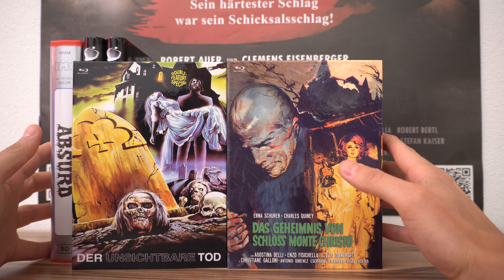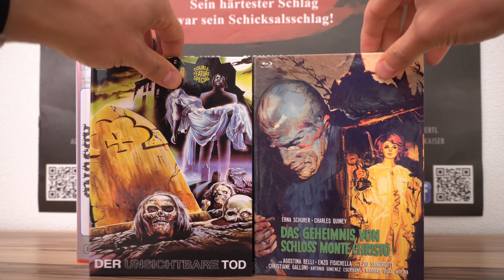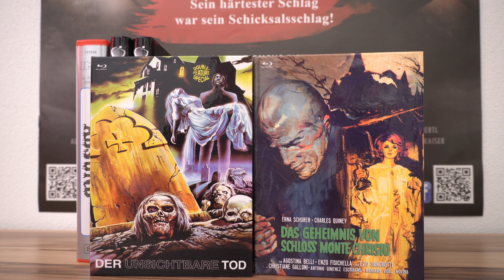DER UNSICHTBARE TOD (DT Blu-ray Mediabook Cover B) / Zockis Sammelsurium Nr. 2193